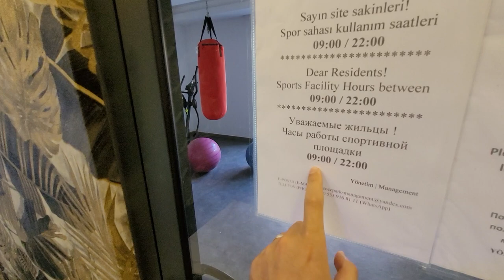Дизайнерская 1+1 в новостройке | Недвижимость в Алании 🇹🇷 С ВНЖ под ключ.